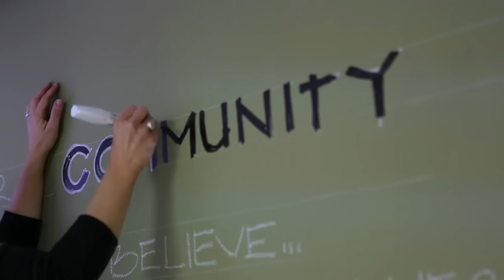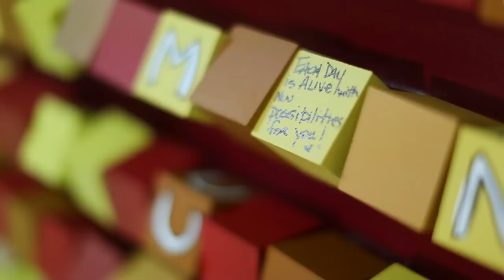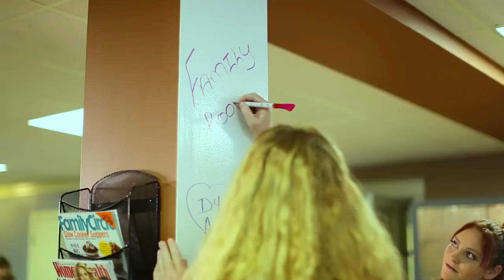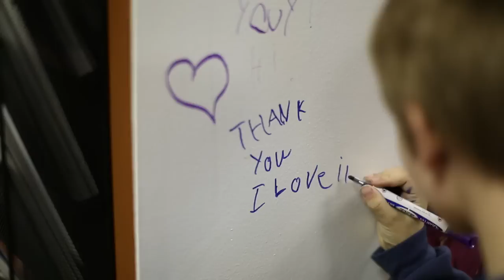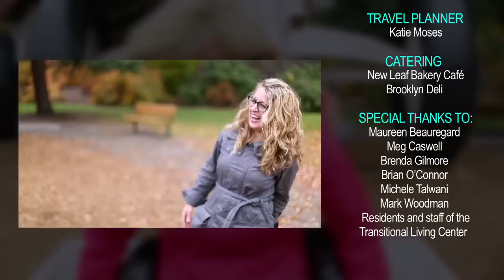Design for a Difference Makeover Video!!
Design for a Difference is proud to showcase the first makeover video for 2013. Thank you to all the designers that make everything we do possible. You truly help us design for a difference!! We're looking forward to a successful and even bigger 2014 design for a Difference program.